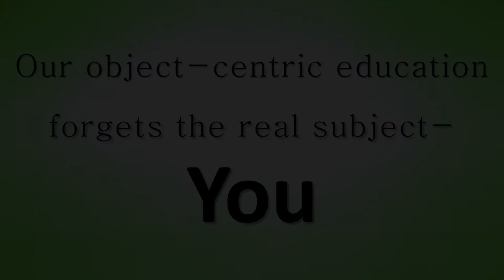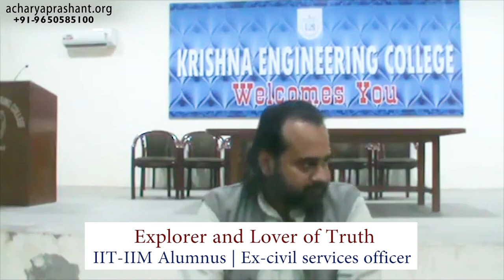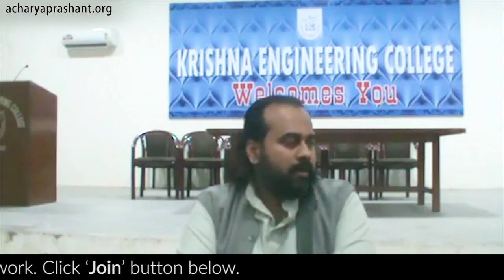Our object-centric education forgets the real subject- You || Acharya Prashant, with youth (2013)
Context:
What is the purpose of our education?
What is Real Subject of our life?
What is the flaw in our education System?